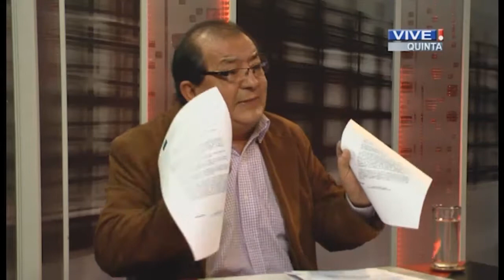A Fondo Felicindo Tapia mayo 2014